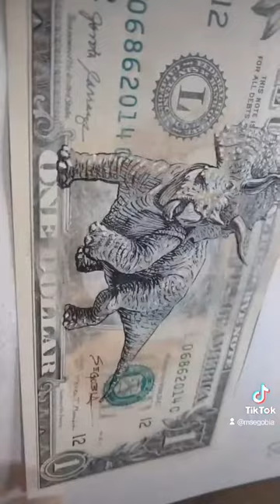Drawing a Triceratops on a $1 💵